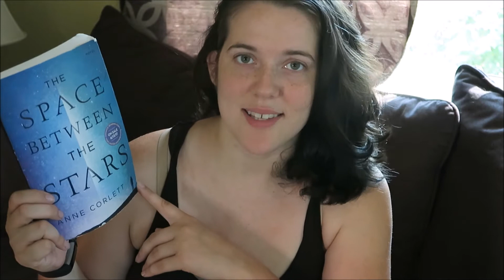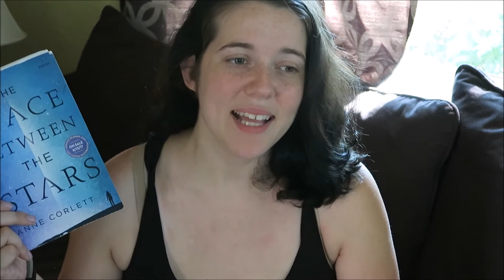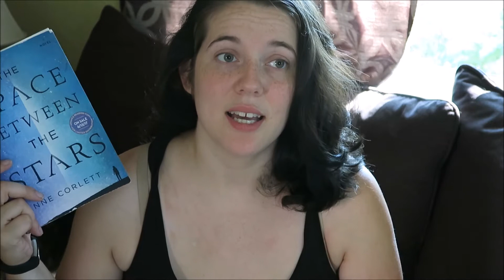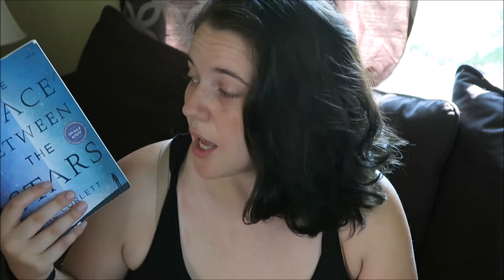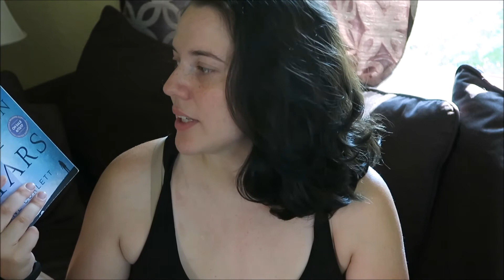Review | The Space Between the Stars by Anne Corlette